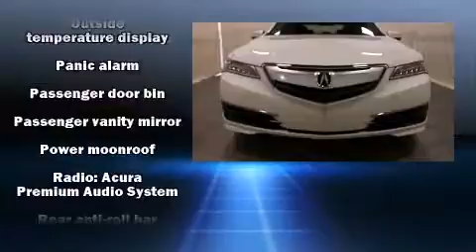2015 Acura TLX 2.4 8-DCT P-AWS in West Palm Beach, FL 33411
Napleton's Palm Beach Acura

The 2015 Acura TLX. This 4 door sedan offers the latest in technological innovation and style. Smooth gearshifts are achieved thanks to the efficient 4 cylinder engine, providing a spirited, yet composed ride and drive. For drivers who enjoy the natural environment, a power moon roof allows an infusion of fresh air. Brake assist technology provides extra pressure when applying the brakes. We have the vehicle you've been searching for at a price you can afford. Stop by our dealership or give us a call for more information.